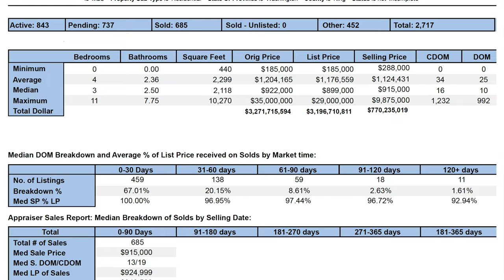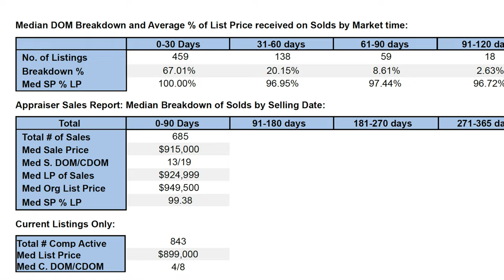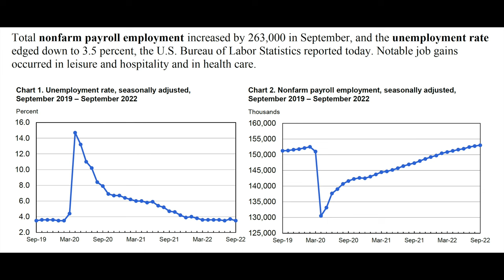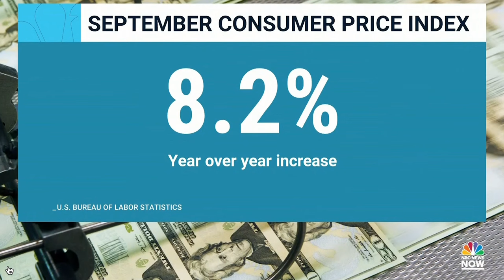Seattle Real Estate Market Snapshot. October 2022. King County. Bellevue Real Estate Agent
Bellevue real estate agent, Oleg Doukhnevitch highlights Seattle and Bellevue's real estate market snapshot for October 2022 and provides real estate market forecasts for the 2023 housing market.

Welcome to the Down Payment Resource Center provided by Oleg Doukhnevitch.
Tell us where you're looking and answer a few questions about your household and see how many programs may match your circumstances.

"I never knew these programs existed, but I found the down payment help we needed and we bought a home near family.
Anna Rendell"

Is this a time to buy real estate in Seattle? Bellevue real estate agent overviews Eastside real estate market and provides a forecast for the future.